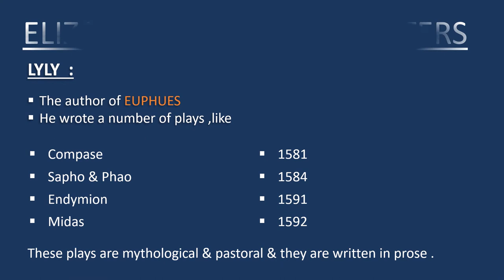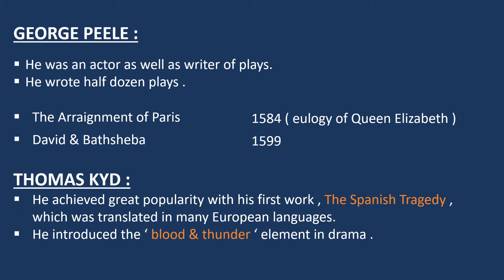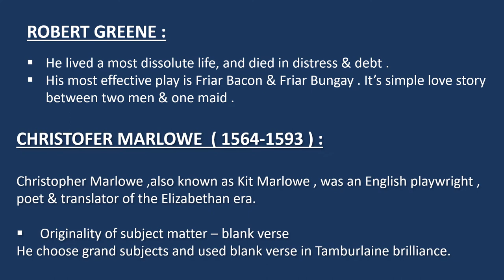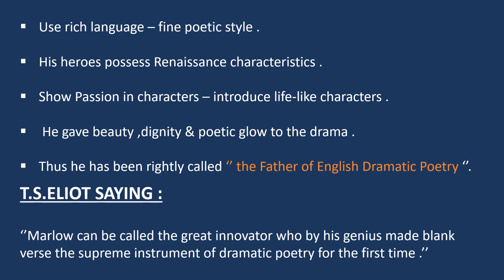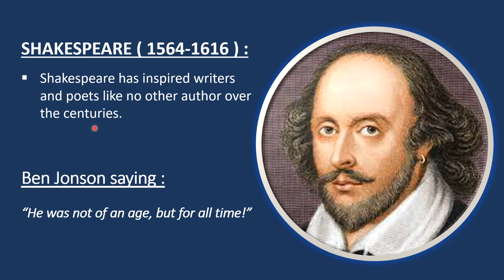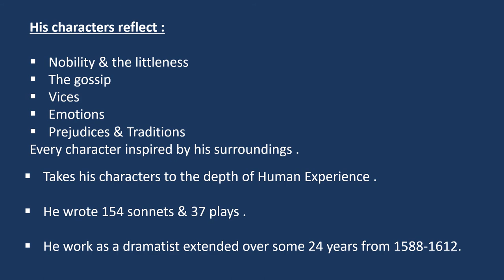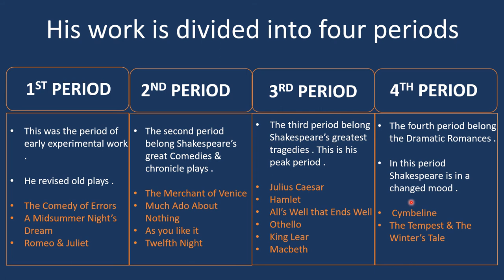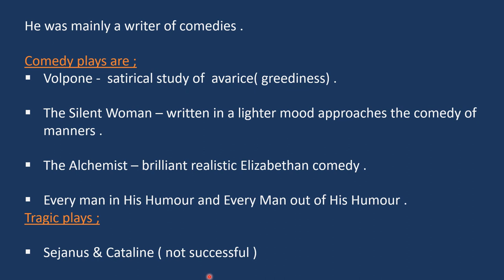Elizabethan drama authors and their writing style in Urdu & Hindi || Elizabeth drama || Writers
It's video is all about Elizabethan drama authors and their brief Introduction about writing style.